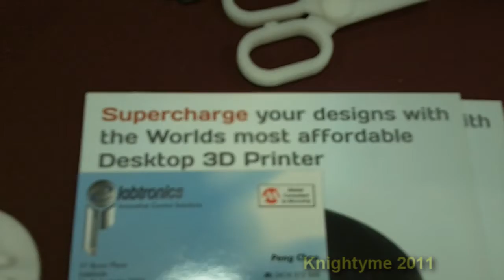Adelaide Show 2011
Here are some snippets of my day at the Adelaide Royal Show.  I hope you enjoy it.